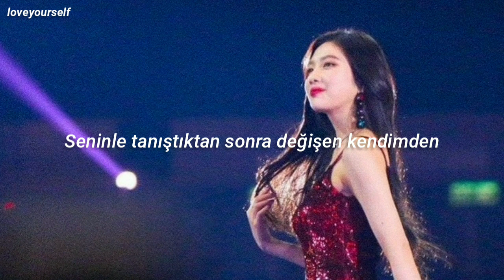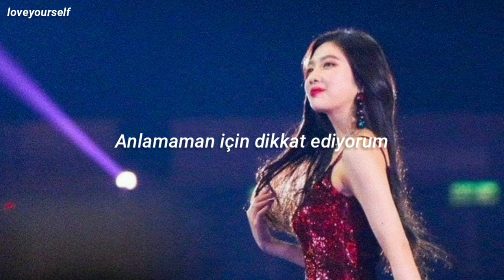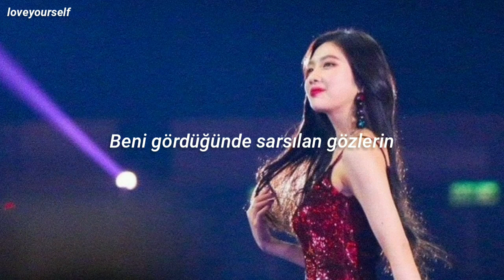JOY 'Why Isn't Love Always Easy?' Türkçe Altyazılı [Romance 101 OST Part 14]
~ Diğer Videolarım ~